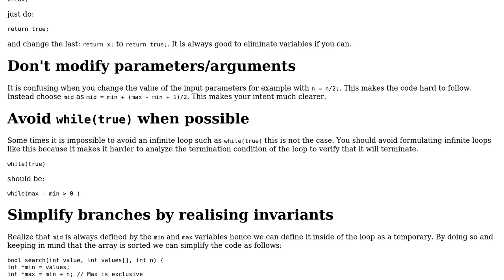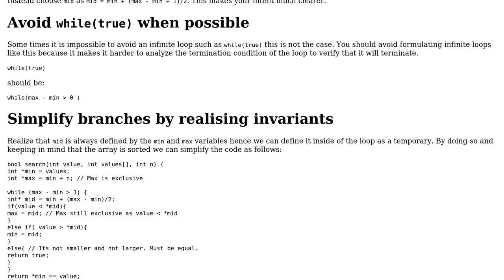Code Review: Implementation of the binary search algorithm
With thanks & praise to God, and with thanks to the many people who have made this project possible! | Content (except music & images) licensed under CC BY-SA | Music | Images & others | With thanks to user Mohammad Zachariah user Jamal user Emily L. and the Stack Exchange Network Trademarks are property of their respective owners. You are responsible for your own actions.